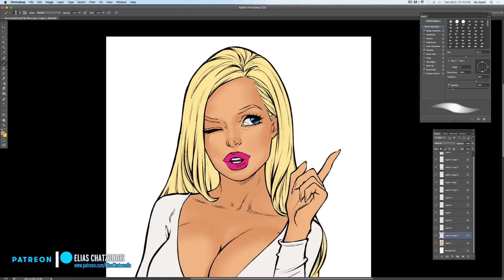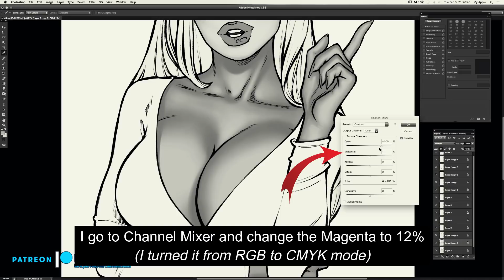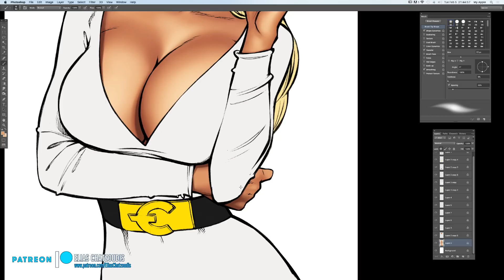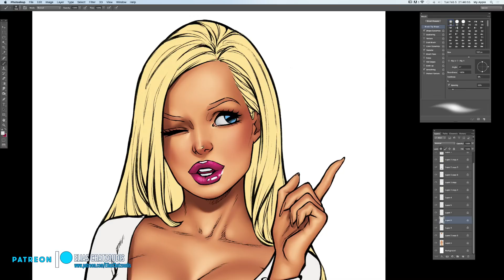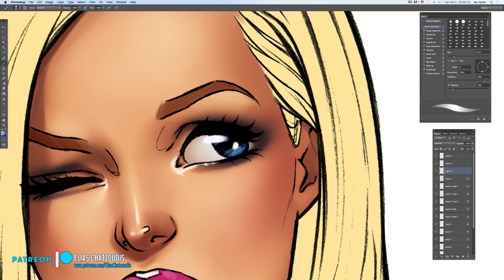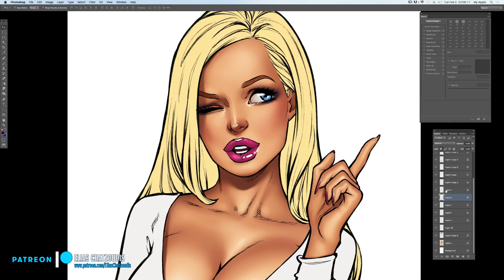Eliona - Skin Coloring on Ps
The process I follow when I do the skin color. This is actually a small tutorial cause there are some writing explanations to what I do.